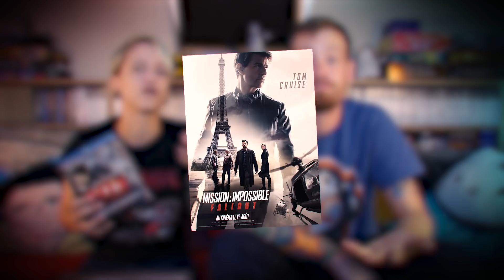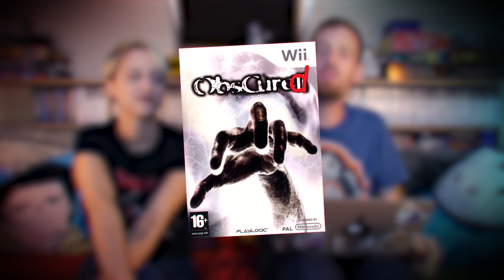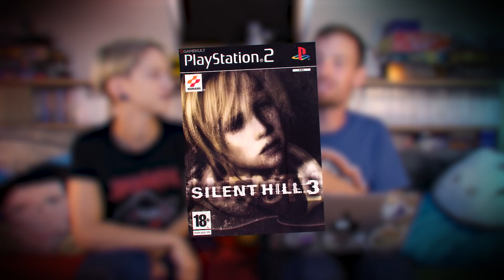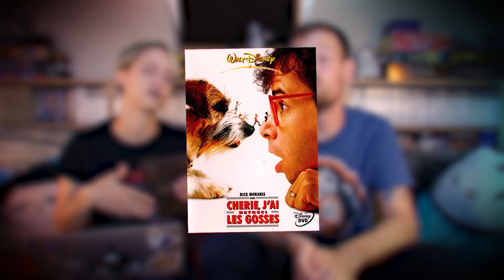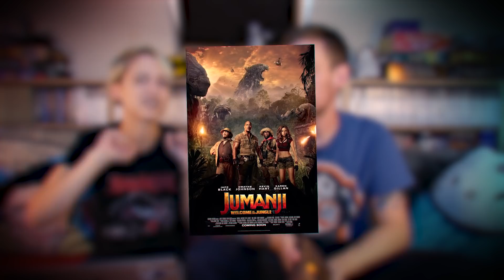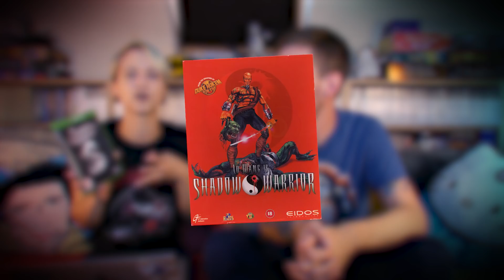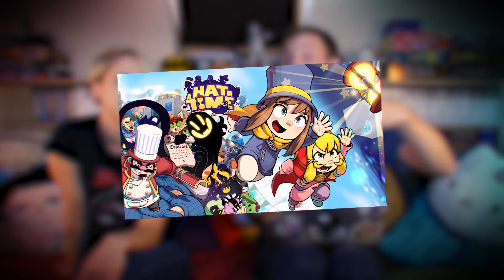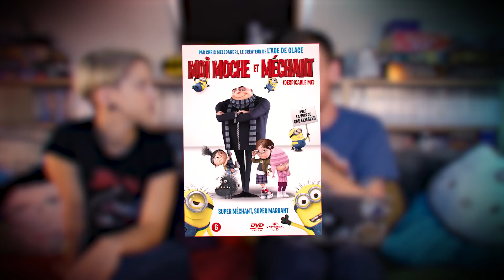GEEK HAUL - Spécial CA$H !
Cartes Pokémon : Bientôt ^^